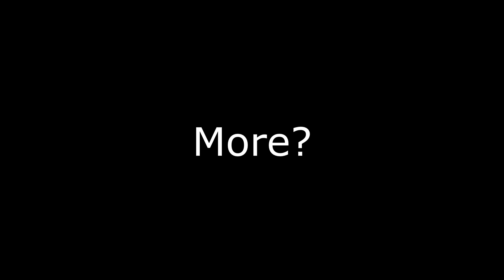"Did Todd Howard Stopped Heimskr From Preaching???"